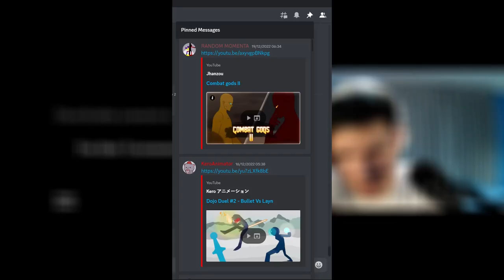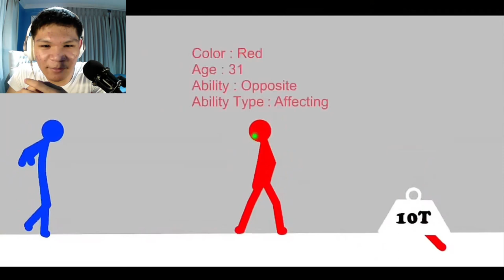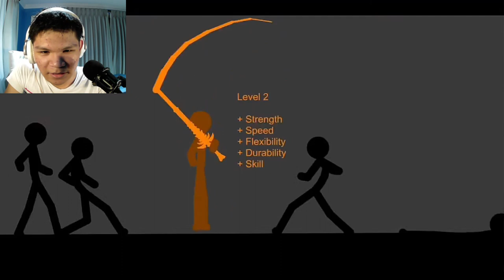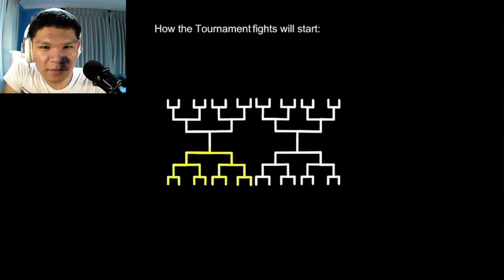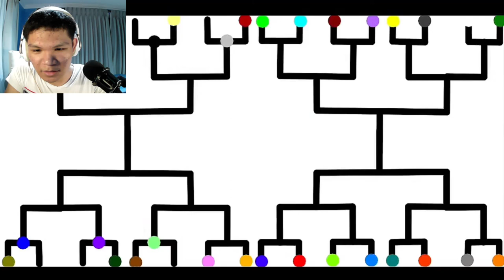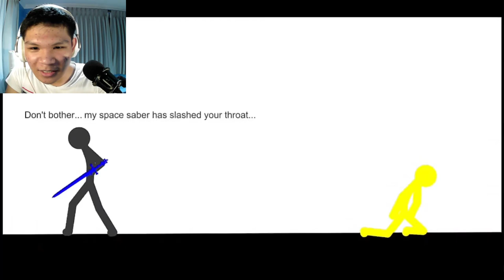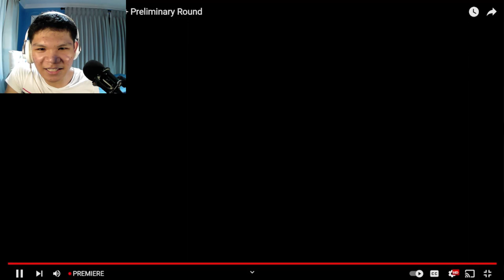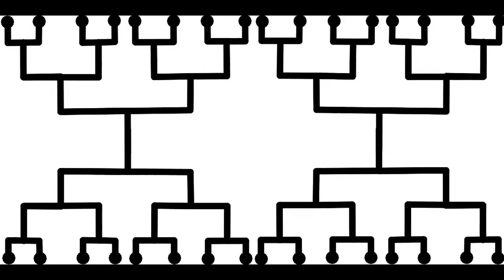The Stick Tournament - Exam + Preliminary Round (by silversoldier) | [REACTION] (#74)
🗣️ Honestly, Silversoldier's and Slovlyanim's tournament are both one of my top 3 outstanding stick tournaments I've reacted so far. However, I can't determined which one is top 1 the most standard tournament in 2023. So, I'mma think about it until the end of 2023. Anyways, looking forward to see the whole part of this tournament. I'll be patient as always, and... I'm running out of words to say, so thank you guys for watching. Bye!